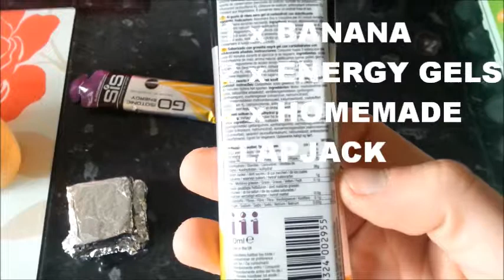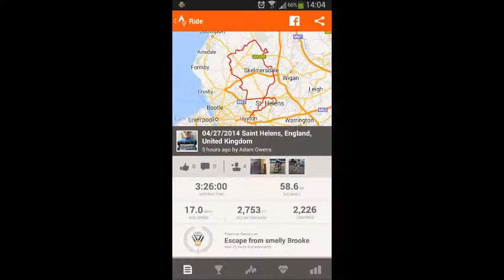Tour of Slovakia 2014 - Food, Training & Bike Details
On May 30th Team Steam will be heading to the czech republic to begin a 650 mile tour from eastern slovakia to prague. Here is a run down of the food I will eat before my training ride today, and a quick look at my bike.